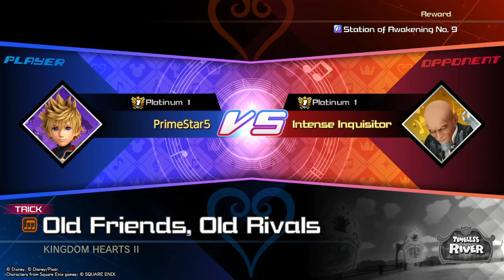KH: MoM - COM Matches #21